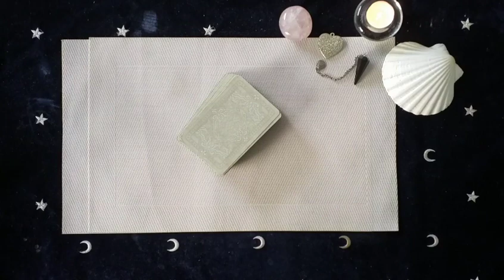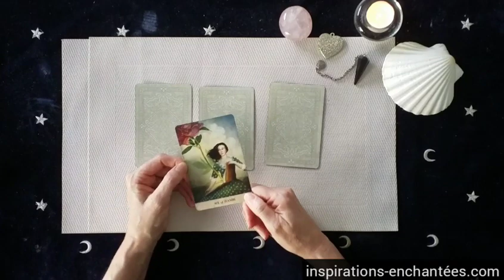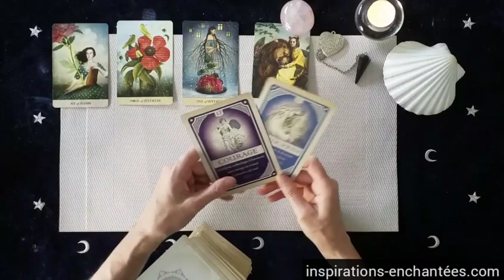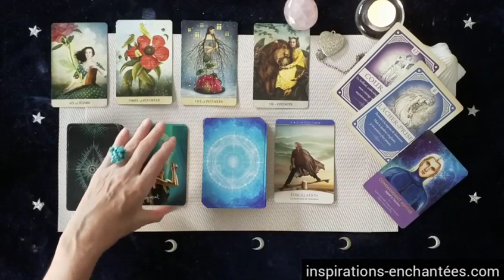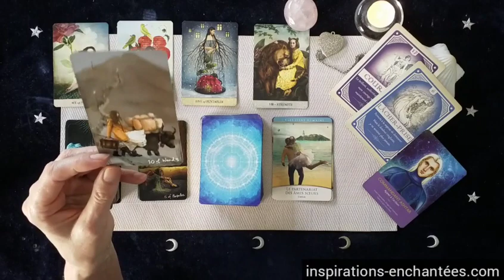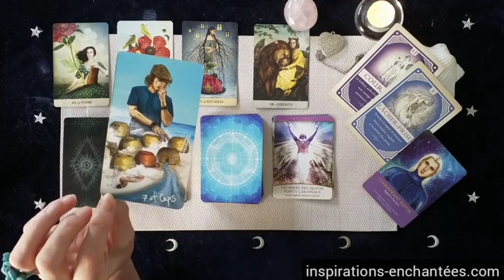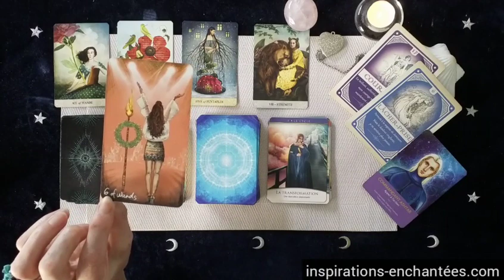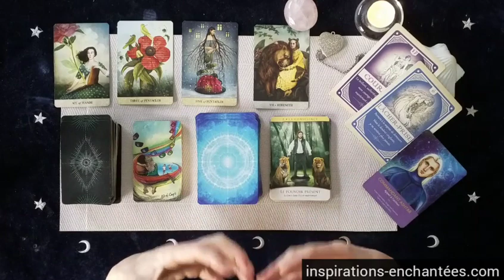Energie semaine du 16 au 22 Mai 2022 - Une nouvelle passion -Guidance signe/signe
♈ 06:51  ♉ 07:42  ♊ 09:04  ♋ 10:22  ♌ 11:03 ♍ 11:58 ♎ 13:20  ♏13:56  ♐ 14:33  ♑ 15:16 ♒ 16:35 ♓ 17:28
🌿 Réserver votre guidance  mensuelle du mois de Mai

 💗 Céline 💗